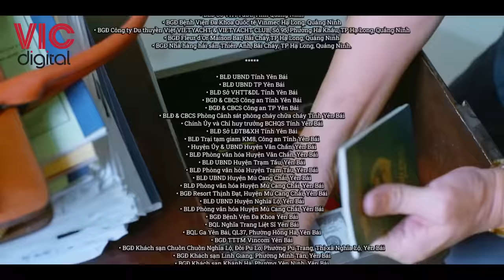BÃO NGẦM - TẬP 01 [BẢN GỐC]